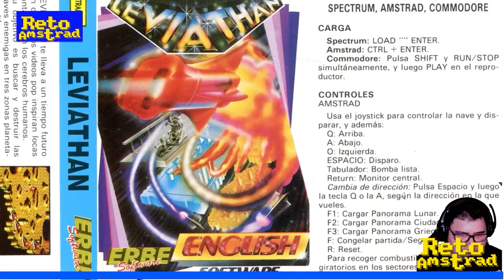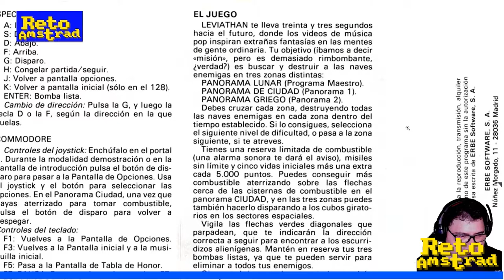LEVIATHAN. PILDORA AMSTRANITA.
Leviathan nos propone un matamarcianos isométrico con un control algo complejo donde la dificultad de la perspectiva se suma al del control al que debemos acostumbrarnos. Un título que en su día tuvo una buena acogida por la prensa pero que a día de hoy no justifica el que destaque de la media. Por cierto menuda melodía de menú que tiene.